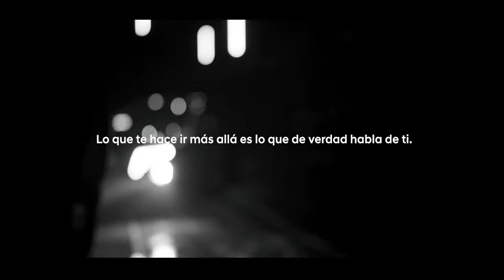Nuevo Hyundai TUCSON | Líneas de Expresión de Silvia Meseguer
El diseño revolucionario del NuevoTUCSON, que lo identifica, lo define y lo diferencia del resto vehículos, con sus líneas de expresión precisas, transmiten fuerza y carácter, creando una analogía perfecta con las líneas de expresión de los protagonistas.

Silvia Meseguer siempre está preparada para luchar y dar ejemplo. Su lucha constante hace posible que ahora se abran puertas para futuras jugadoras. Estas son sus Líneas de Expresión. ¿Cuáles son las tuyas? Lo que te hace ir más allá es lo que de verdad habla de ti.